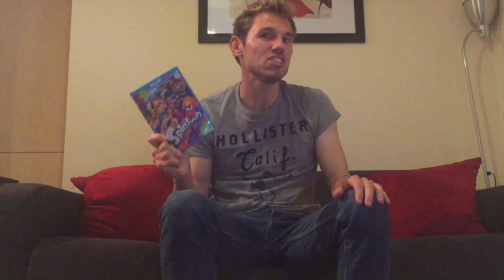To The Point | Splatoon | Casey Geek Mash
To The Point: Splatoon with Casey!